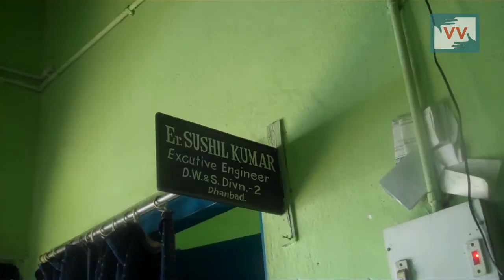Impact - Kishun Mahato gets paid after 14 months - Video Volunteer Bharti reports